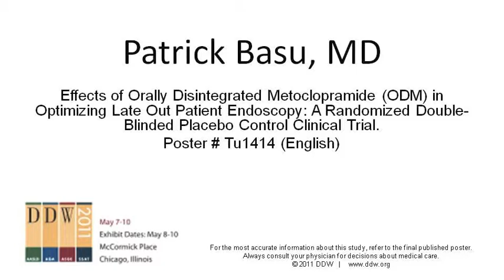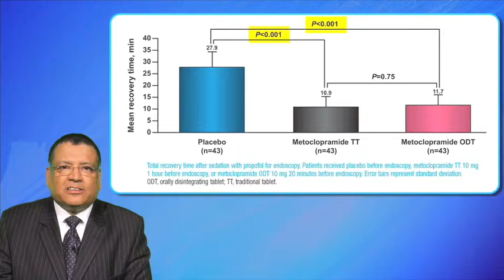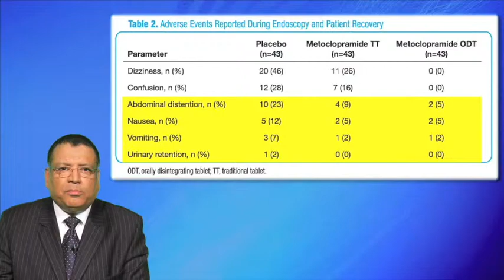TU1414, Basu (English)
Effects of Orally Disintegrated Metoclopramide (ODM) in Optimizing Late Out Patient Endoscopy: A Randomized Double-Blinded Placebo Control Clinical Trial